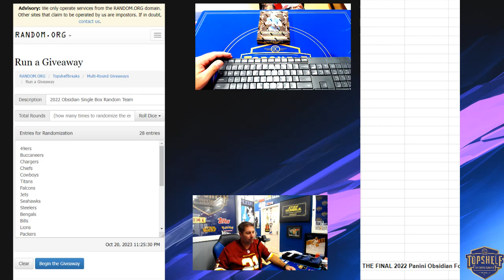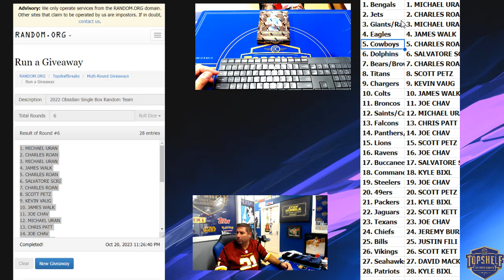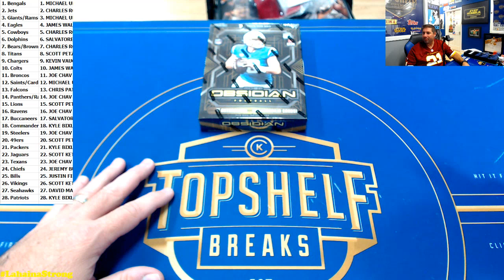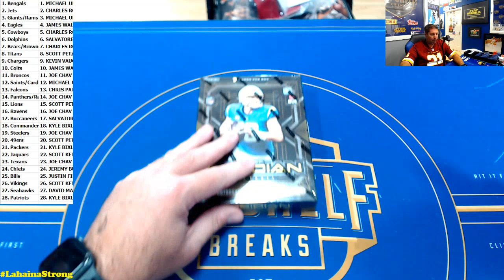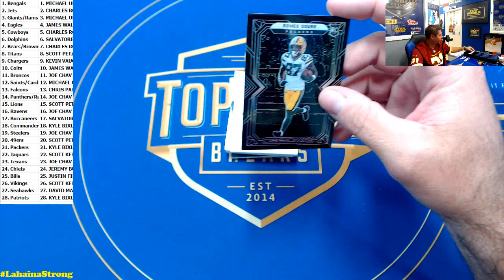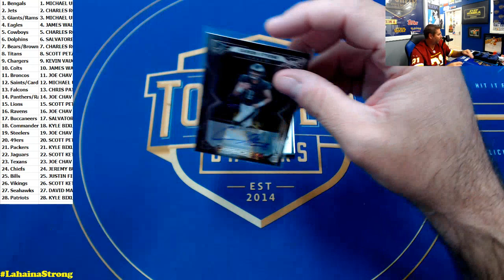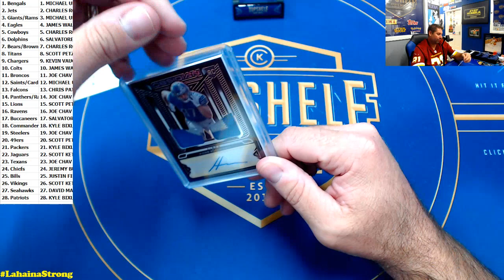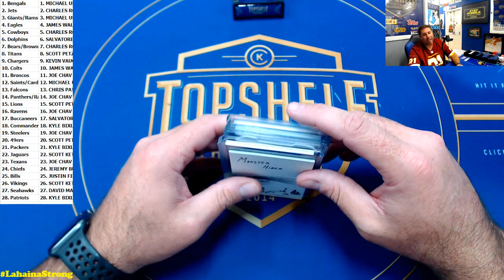THE FINAL 2022 Panini Obsidian Football - Single Box RANDOM TEAM 28 SPOTS #23 + tua entry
Aidan Hutchinson RPA /25